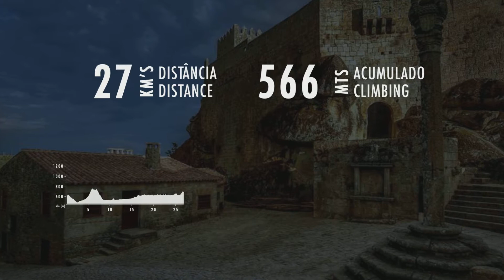The Castles Quest 2019 - 8º dia da aventura de 8 dias 🚴‍♀️🚴‍♂️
No último e derradeiro dia da aventura The Castles Quest, partimos de Penamacor até à Aldeia Histórica de Belmonte, passando pela Aldeia Histórica de Sortelha. Conheça a distância desta etapa e o acumulado no vídeo... ;)
Encontro marcado para 14 de setembro, para o início da saga... ficamos à sua espera. :D 🚴‍♀️🚴‍♂️
DON'T RUSH. DISCOVER.